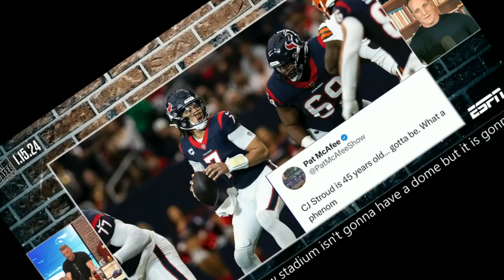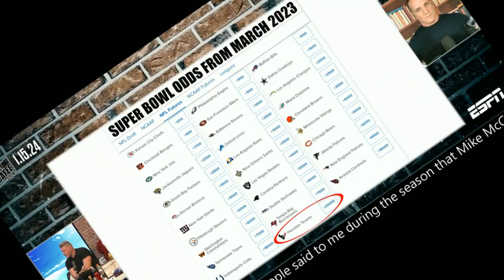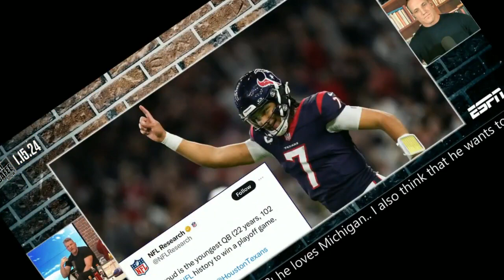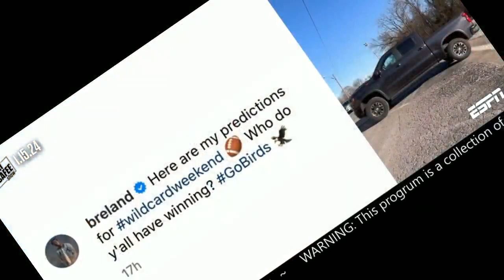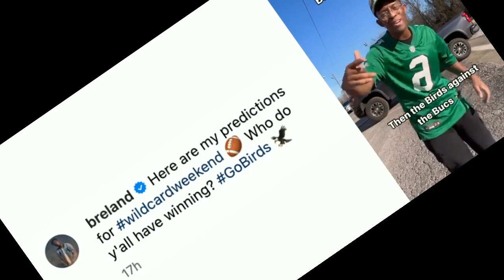CJ Stroud is UNBELIEVABLE Pat McAfee makes a case for Texans to win Super Bowl with rookie QB